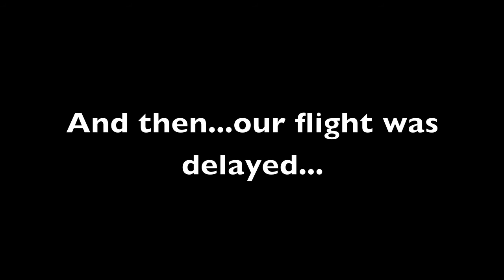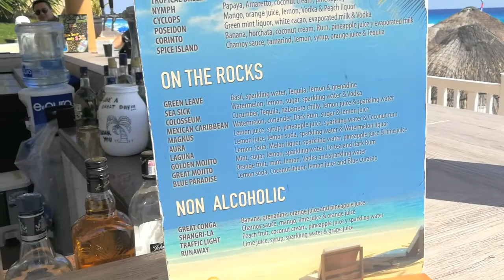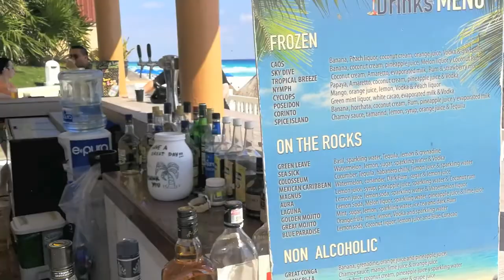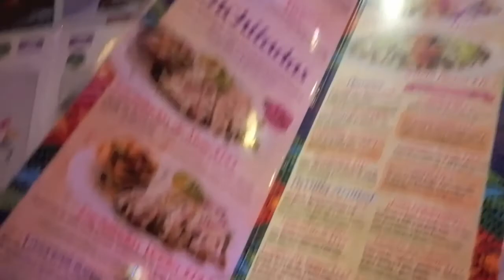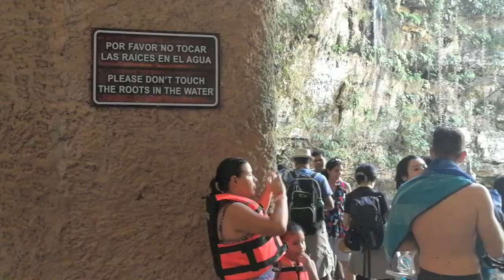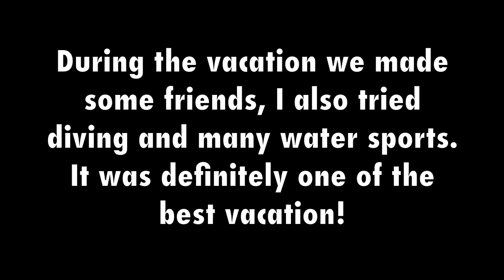Away We Whoa | Cancun Vlog Ep.4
"Un Día De Playa Puede Cambiar Tu Energía"

During Christmas 2017, we went to Cancun, Mexico.
And it was definitely one of my favorite vacation!

Hair gets lighter. Skin gets darker. Water gets warmer. Drinks get colder. Music gets louder. Nights get longer. Life gets better!

Cheers Gracias!